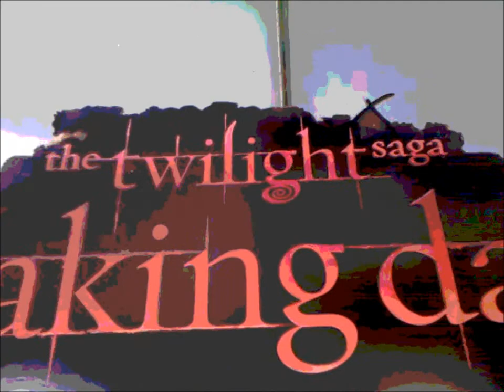Twilight Breaking Dawn Part 1 - Premiere Weekend LA Live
Breaking Dawn Part 1, in the Twilight saga.  Movies.